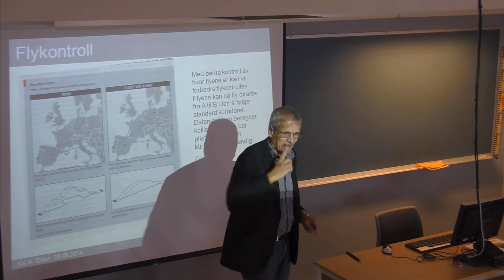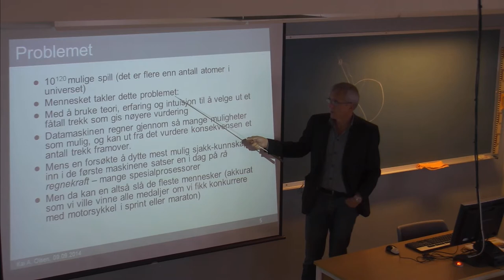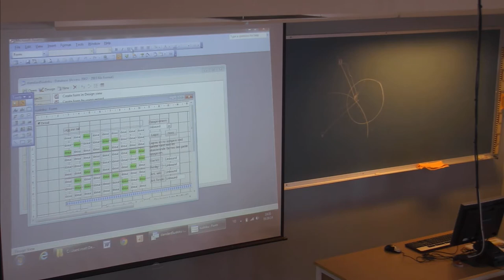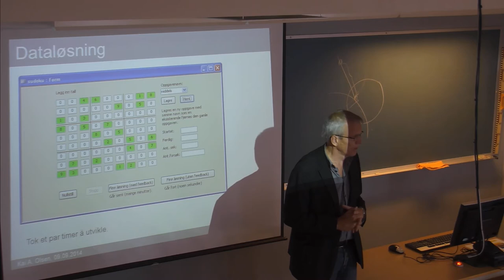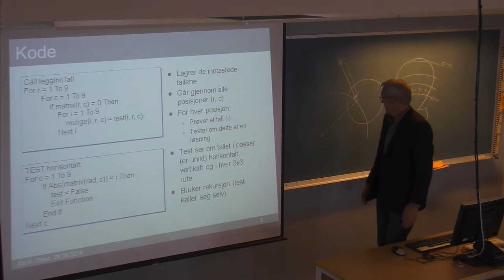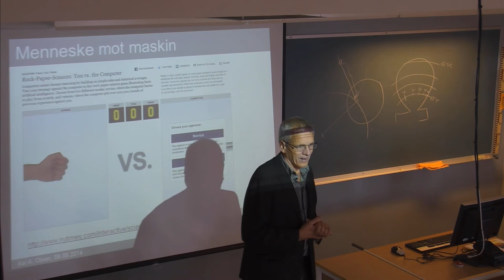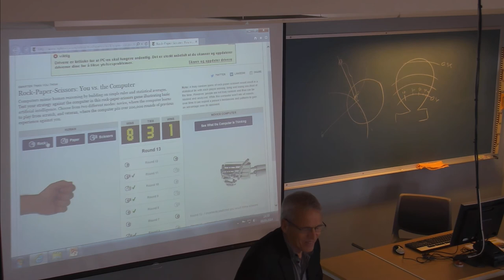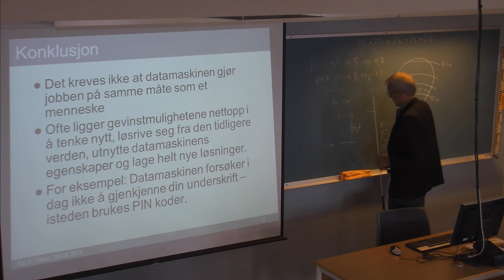01-F-11 Forelesning IBE110 (09. sept. 2014)